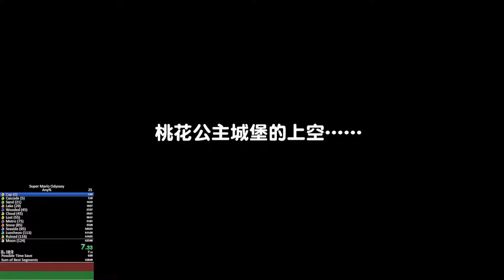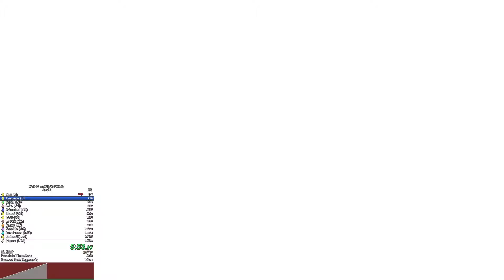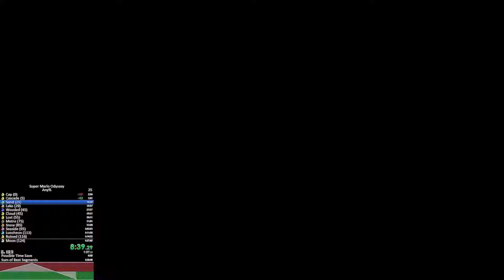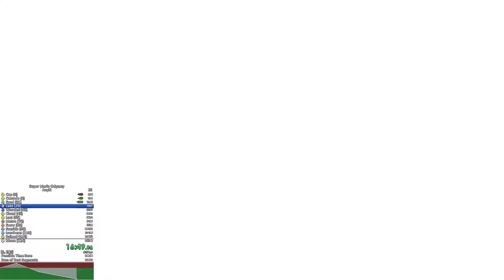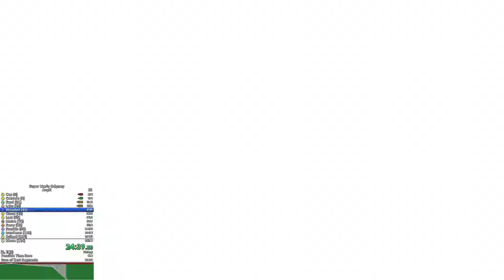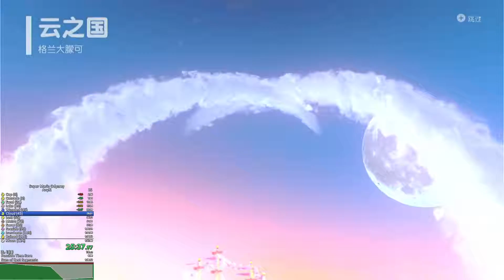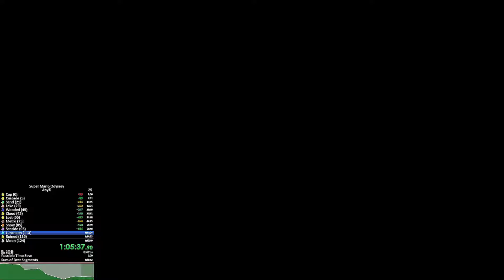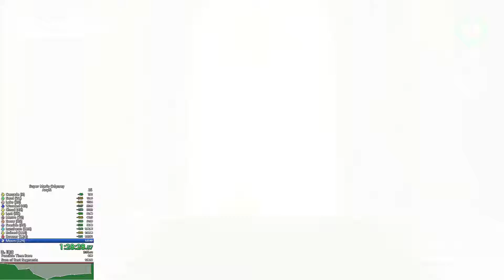Super Mario Odyssey Any% in 1:33:31